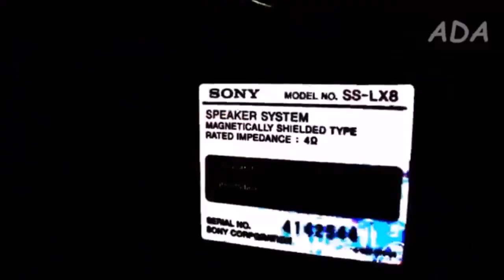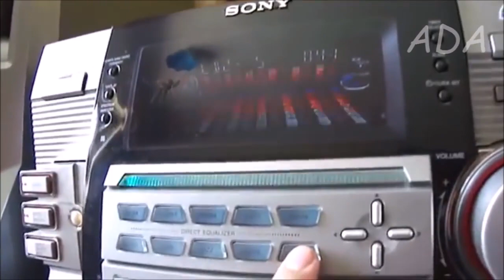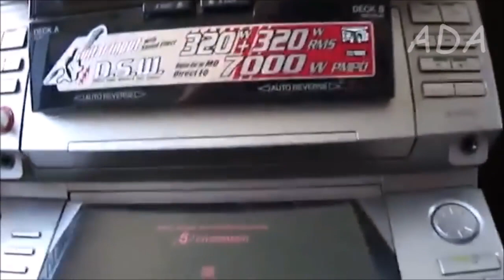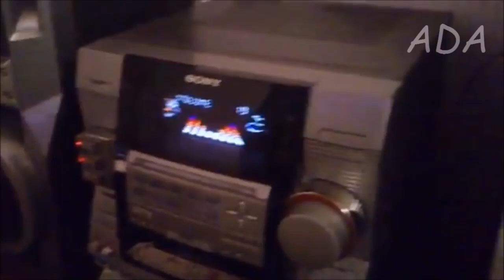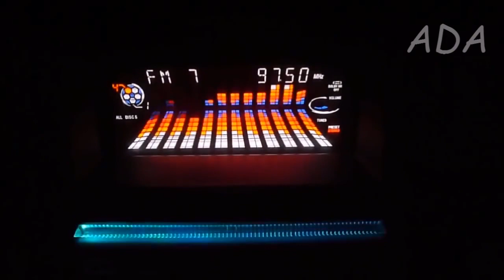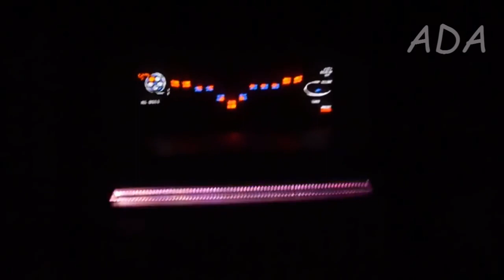Sony LBT-XG80 El Segundo Más Aclamado De La Era LBT